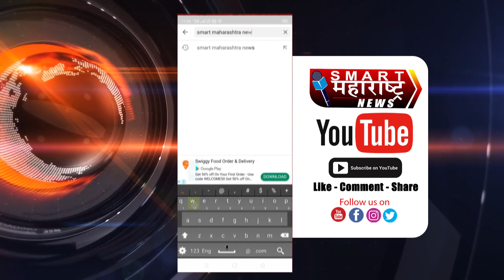टिपू सुलतान फाउंडेशनच्या वतीने पत्रकार दिनानिमित्त पत्रकार बांधवांचा सत्कार.